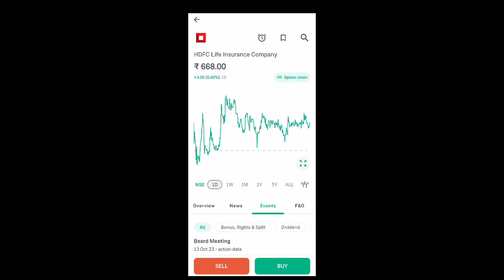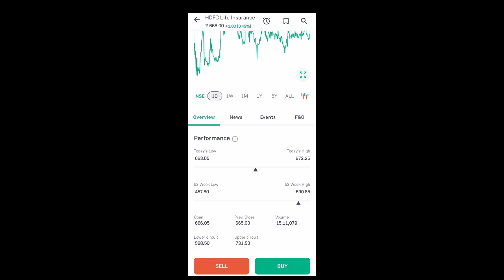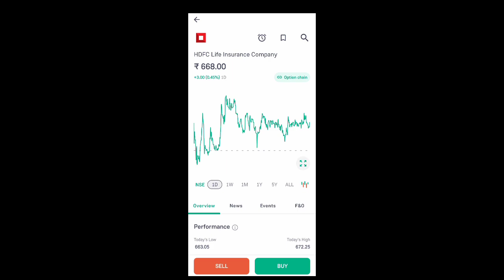hdfc life share news today l hdfc life share price today l hdfc life share news l hdfc life share